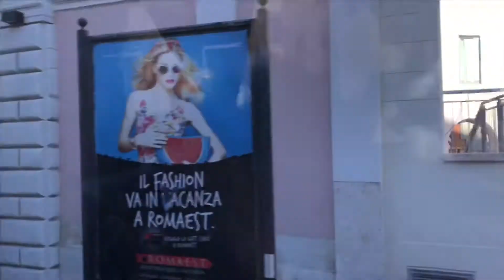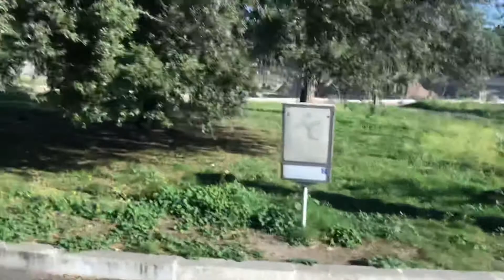ROMA!!!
Una vista de lugares en ROMA ITALIA.